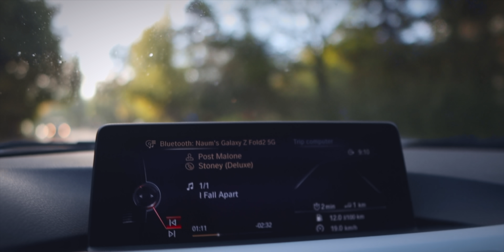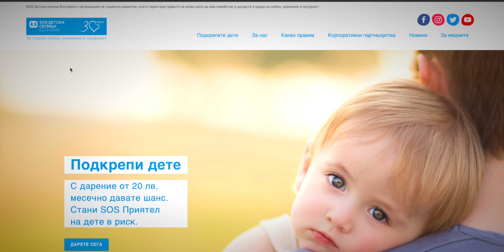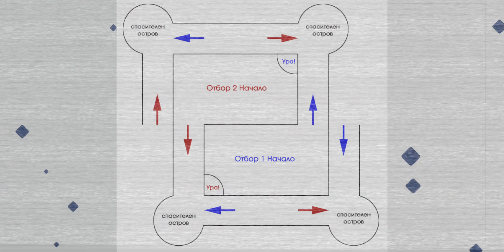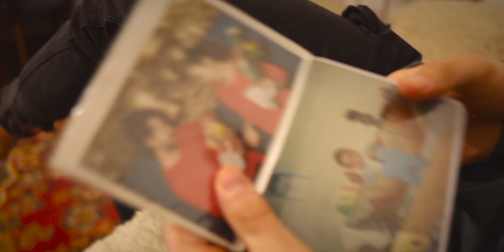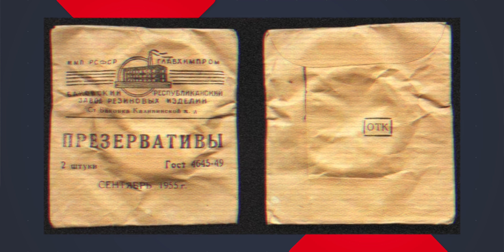МАШИНА НА ВРЕМЕТО 🤯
Здравейте,

Напоследък покрай Амая постоянно се сещаме за най-различни моменти от детството си. В това видео решихме да се върнем към детските си години с някой от любимите ни храни.

Кой е най-любимият ви спомен от детството?

Надяваме се, че ще ви бъде интересно!

Поздрави,
Теа и Наум